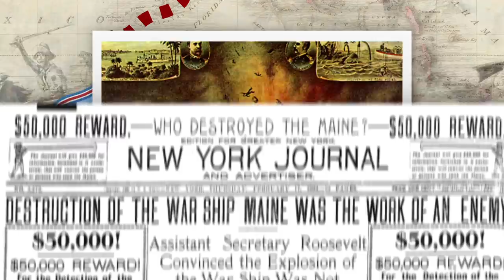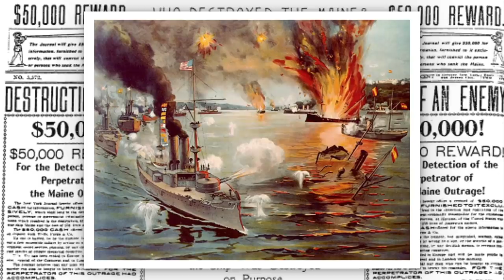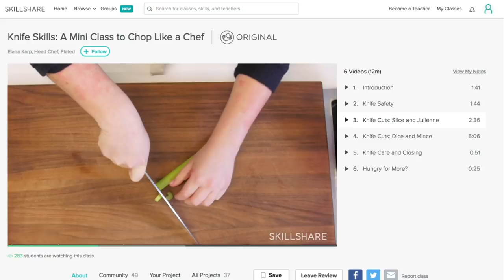Why There's an American High School in Communist Cuba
Learn for free for two months with Skillshare by signing up